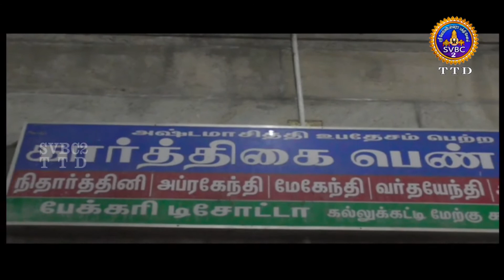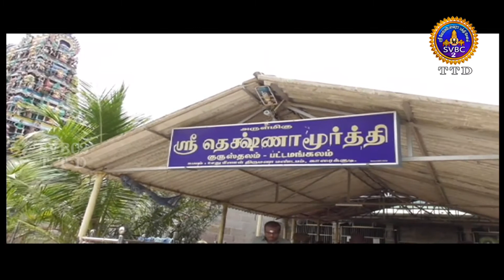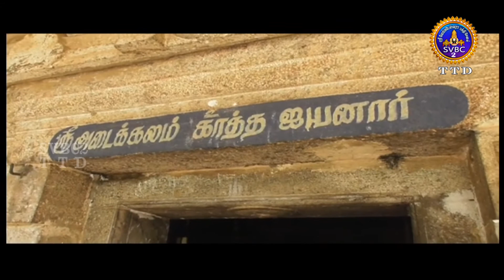AANMIGHSEIDHIGAL || NEWS || TAMIL || 25-03-2021 || 07-30PM || SVBCTTD TAMIL